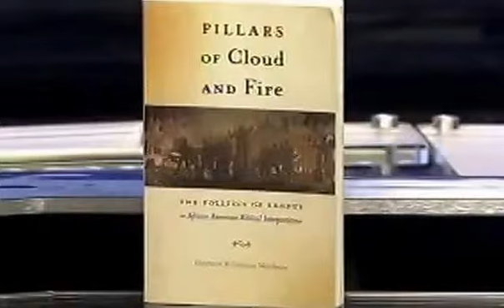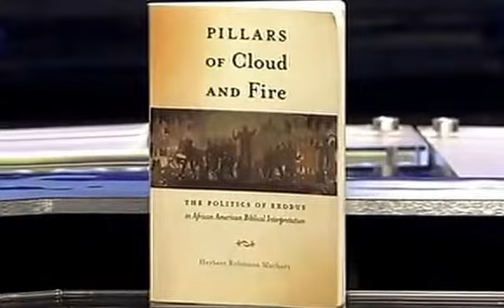African Americans and the Institutional Church, Dr. HMarbury48